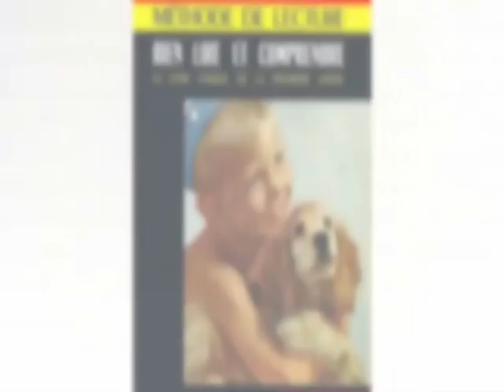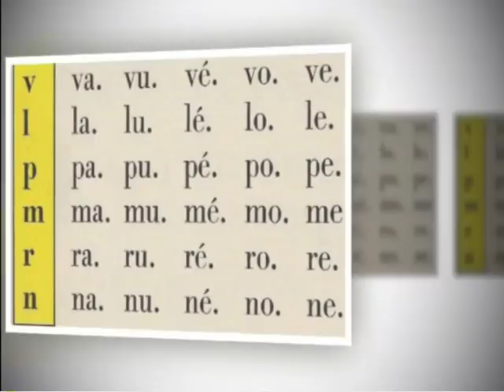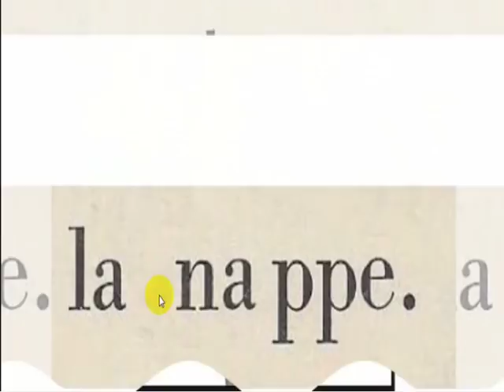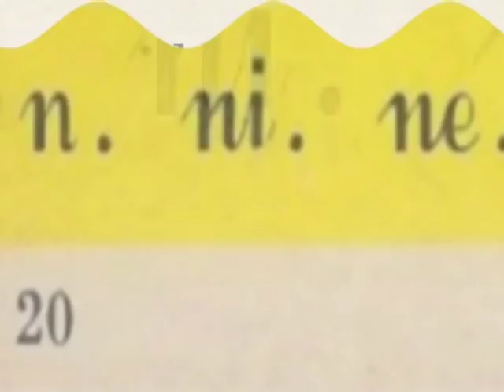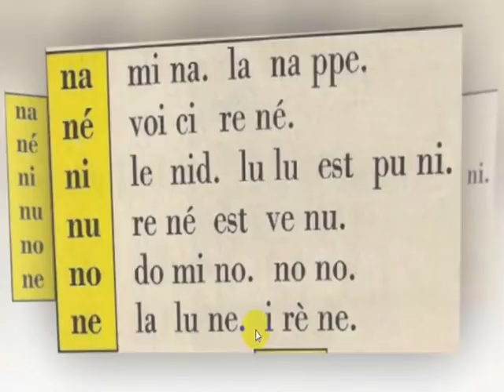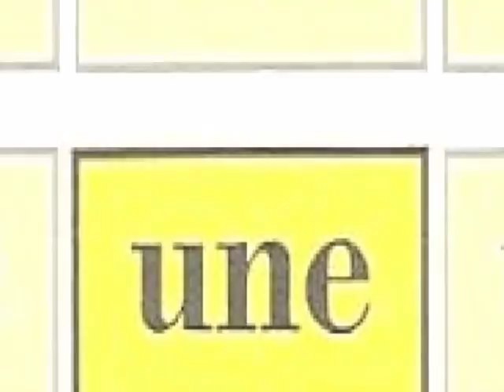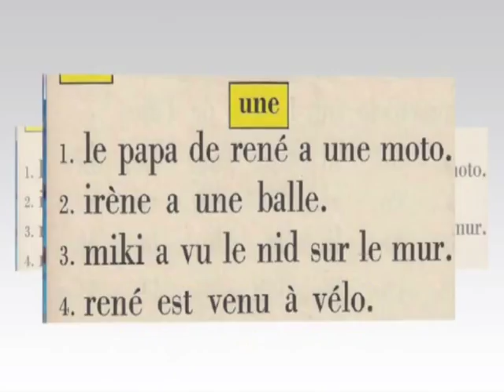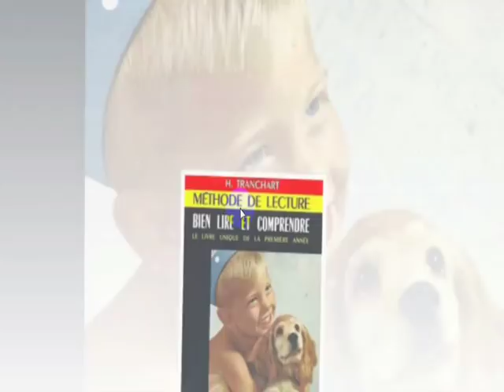Bien lire et comprendre L9 تعليم اللغة الفرنسية للمبتدئين